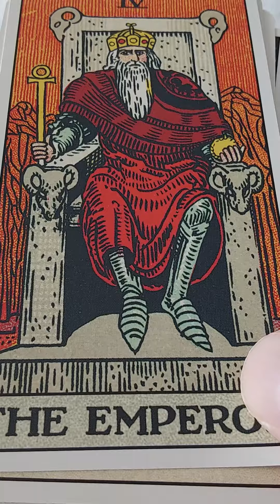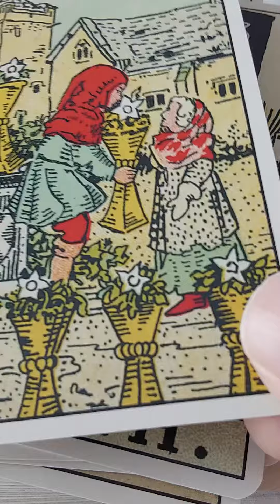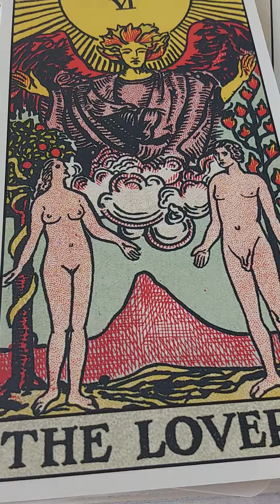Is this your story? Mercury Retrograde Special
✨️✨️Your person or You will feel the intensity of this connection during mercuryretrograde ✨️✨️